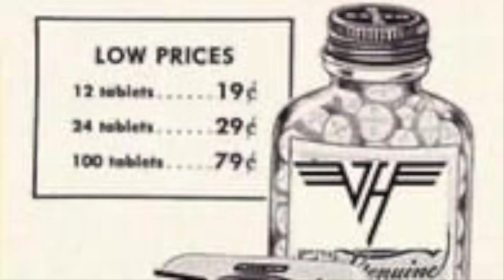Randy Serrano presents ~ VAN HALEN - All Day And All Of The Night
Recorded at the Pasadena Civic on November 19, 1976.
🎉Happy Birthday Alex Van Halen! 🥁